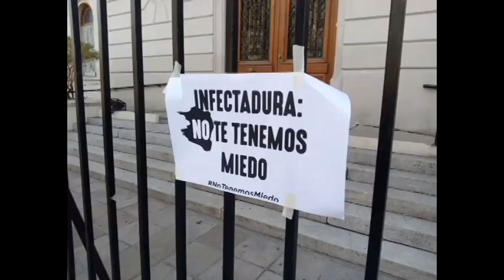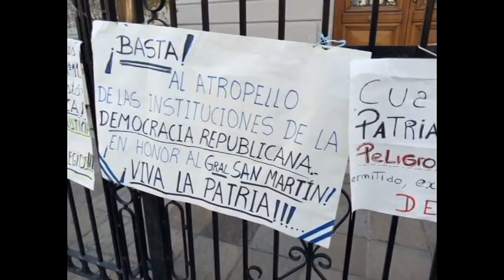Concentración y marcha sobre la Reforma Judicial